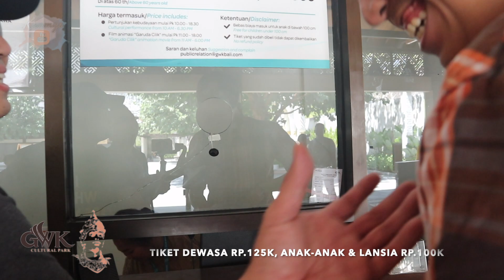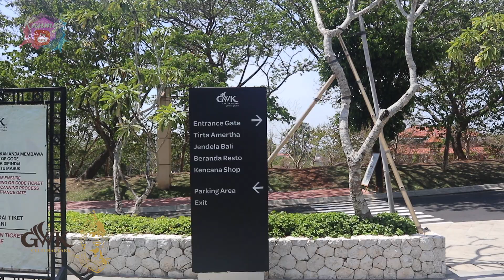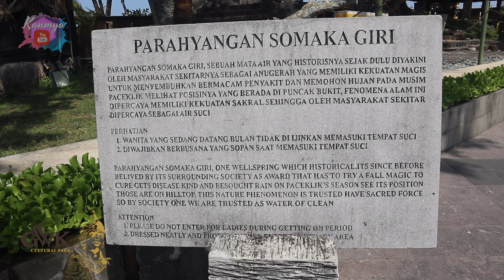Garuda Wisnu Kencana Bali - TRAVELING INDONESIA with the BIGGEST STATUE in the World, JIMBARAN BALI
Garuda Wisnu Kencana Bali - TRAVELING INDONESIA with the BIGGEST STATUE in the World, JIMBARAN BALI. Patung Garuda Wisnu Kencana berlokasi di Bukit Unggasan - Jimbaran, Bali. Patung ini berdiri menjulang di dalam kompleks Taman Budaya Garuda Wisnu Kencana dan merupakan karya pematung terkenal Bali, I Nyoman Nuarta. Monumen ini dikembangkan sebagai taman budaya dan menjadi ikon bagi pariwisata Bali dan Indonesia.

Patung tersebut berwujud Dewa Wisnu yang dalam agama Hindu adalah Dewa Pemelihara (Sthiti), mengendarai burung Garuda. Tokoh Garuda dapat dilihat di kisah Garuda & Kerajaannya yang berkisah mengenai rasa bakti dan pengorbanan burung Garuda untuk menyelamatkan ibunya dari perbudakan yang akhirnya dilindungi oleh Dewa Wisnu.